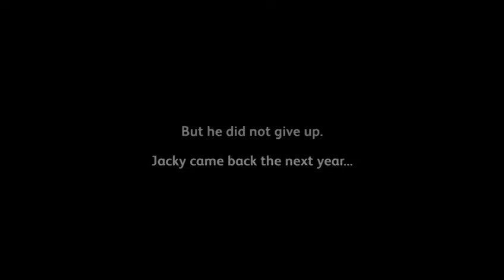Cerita Jacky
From the top player in Astro Kem Badminton 2014 to becoming an International Badminton Champion. Watch Jacky’s inspirational story!